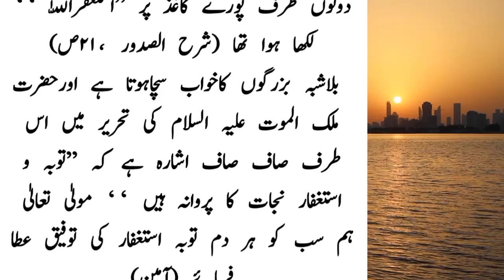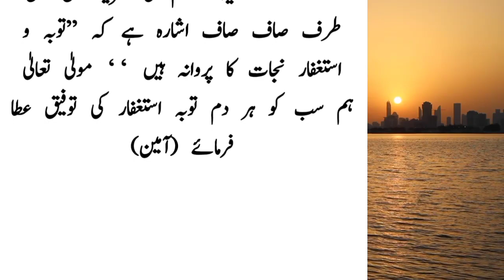The story of a man and the angel of death Azrael (peace be upon him).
Hello Everyone,

china dam
the story of hazrat azrael
story of azrael
the story of hazrat adam
the story of hazrat ibrahim
hazrat azrael
hazrat izraeel story
the story of azrael the angel of death
the story of azrael
hazrat israel angel
hazrat izraeel
story of azrael in islam